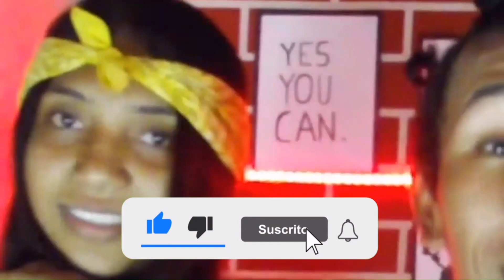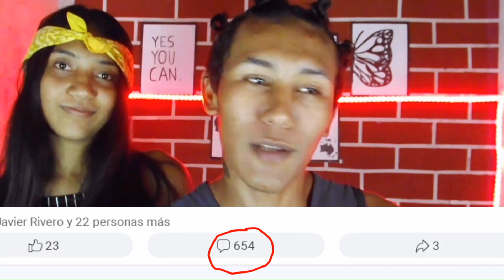FOTOS EN LA CALLE | EN CUARENTENA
Hola chicos!! Esta semana hicimos algunas fotos en la calle, aun no esta permitido salir por la cuarentena , estábamos súper asustado 😂 , espero les guste el vídeo , deja manito arriba y un comentario, nos encanta leerlos ❤

FELICIDADES A LOS GANADORES DEL CONCURSO ❤ Comuniquense con nosotros